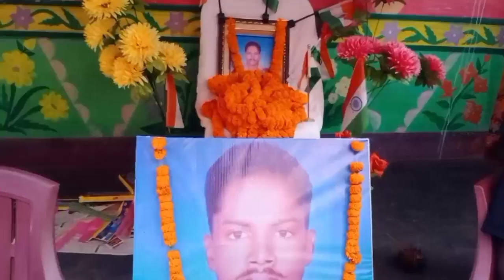Indian Army helpGaneshHansdafamily। What happened to the Galwan Veer martyr family?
भारतीय सेना helpGaneshHansdafamily ।गलवान वीर शहीद परिवार का क्या हुआ? परिवार के साथ शहीद गणेश हंसदा पल 1-आपके प्रश्न

फिल्म शूटिंग व्लॉग गलवान वीर मंगल हंसदा संताली वीडियो 2021 10. गणेश हंसदा गलवान की कहानी संथाल स्वतंत्रता सेनानी गणेश हंसदा लाइफ स्टोरी 11.गलवान वीर फिल्म की कहानी गलवां वीर संथाली मूवी रिलीज की तारीख गणेश हंसदा 12.बीर शाहिद गणेश हंसदा बर्थडे 2021 13. राष्ट्रीय नायक नंदूराम सोरेन को श्रद्धांजलि 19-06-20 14.गलवान वीरन्यू संताली फिल्म आगामी संताली 15.मूवी अपडेट सुरेंद्र टुडू-उर्मिला मरांडी आदि 16.गलवान वीर द फाइटर गणेश हंसदा जीवनी संताली फ्लिम की फ्रिस्ट टाइम दोहरी ऑडियो संताली फिल्म 17.संताली मूवीलीगलवान वीर आगामी संताली फिल्म एसवीडीवीलॉग्स योर क्वेरी 2- 1.गणेश हंसदा परम्परागत रीति रिवाज तेगे अंतिम संस्कार 2. दो हुआ संताली खोबोर संताली समाचार भारत-चीन संघर्ष शहीद गणेश हंसदा और 3. नंदुरम सोरेन | आदिवासी सरना पर आज गर्व है 4. s फ्रिस्ट टाइम ड्यूल ऑडियो संताली फ्लिम्स १५.संताली फिल्म/गलवान वीरल आने वाली संताली फिल्मI SVDVLOGS १६.गणेश हंसदा | परम्परागत रीति रिवाज तेगे अन्तिम संस्कार दो हुआ संताली खोबोर संताली समाचार 17.भारत-चीन संघर्ष शहीद गणेश हांसदा और नंदुरम सोरेन को आदिवासी सरना पर आज गर्व